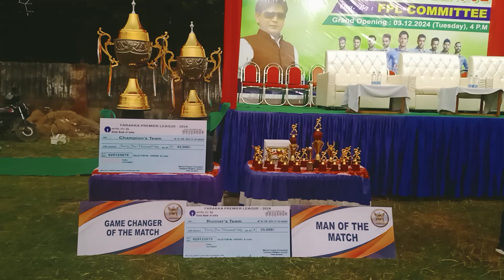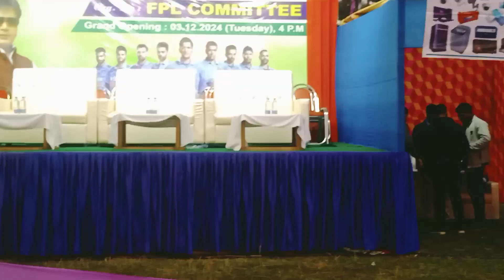farakka premier league season one फरक्का प्रियम league क्रिकेट टूर्नामेंट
Farakka premier league season फरक्का क्रिकेट टूर्नामेंट#farakka